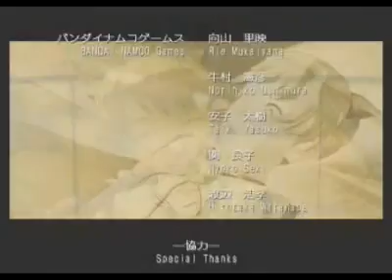.hack//G.U. 結婚エンディング 欅(Zelkova)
dothack.co.kr